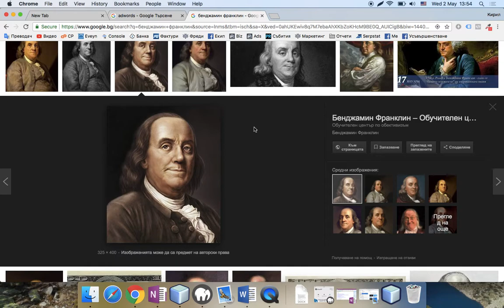На какво може да ни научи Бенджамин Франклин